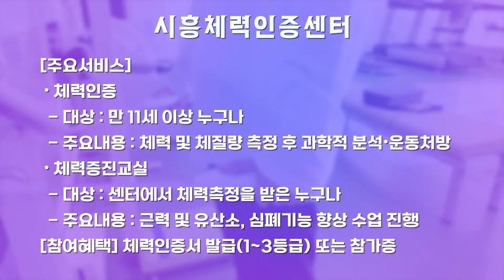[1분 시흥 사용설명서] 시흥체력인증센터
1분으로 돌아보는 시흥 사용설명서

무료로 체력측정 받으시고, 내 몸에 꼭 맞는 운동처방 받으세요!
ㅇ 방문 시 안내 사항
  - 운    영 : 월~금 09:00~18:00
  - 신청 : 사전 예약제 (신분증 필참!)
ㅇ 온라인 예약
  - 국민체력 100 로그인 후 체력측정예약
  - 장    소 : 정왕동 시흥어울림국민체육센터 2층